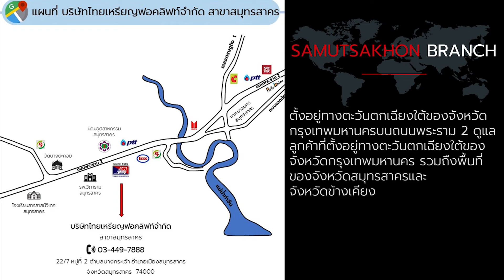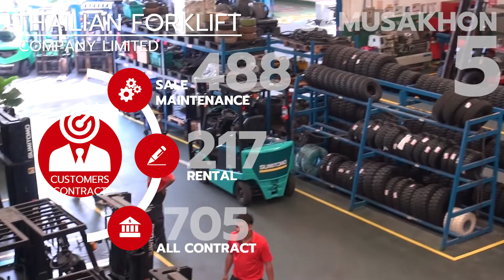บริษัท ไทยเหรียญฟอคลิฟท์ จำกัด สาขา 00005 (สาขาสมุทรสาคร) / THAILIAN FORKLIFT CO.,LTD. (SAMUTSAKORN)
บริษัท ไทยเหรียญฟอคลิฟท์ จำกัด สาขา 00005 (สาขาสมุทรสาคร)
22/7 หมู่ 2, ตำบลบางกระเจ้า, อำเภอเมืองสมุทรสาคร, สมุทรสาคร 74000
โทร.0-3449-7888 แฟกซ์.0-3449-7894 โทรสาร.037-480255

พวกเรากลุ่มบริษัทไทยเหรียญและบริษัท ไทยเหรียญฟอคลิฟท์ จำกัด สาขา 00005 (สาขาสมุทรสาคร)
ยินดีพร้อมให้บริการด้านรถฟอร์คลิฟท์และอุปกรณ์เสริมอย่างครบวงจร